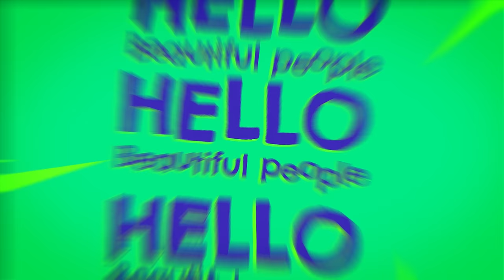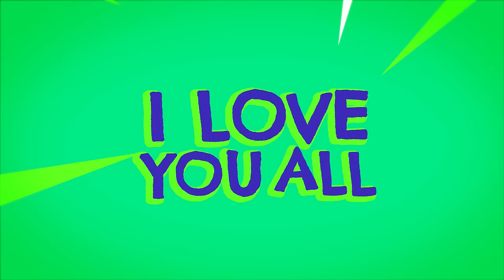Beautiful People | Sruly Green | Tribute to Michoel Schnitzler | TYH Nation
TYH Nation Presents -
BEAUTIFUL PEOPLE -
Sruly Green -
Tribute to Michoel Schnitzler
לע״נ הרב מיכאל בן משולם זושא זצ״ל

Michoel Schnitzler was a powerhouse of Yideshkeit, and during the week of shiva, following his sudden passing, we sat reflecting on the tremendous impact he had on each and every person that he met.

That night in the studio we composed a song to remember Michoel.  It was not an easy task as this was a man who put his entire neshama into his music with one goal in mind-to uplift every listener.  His music was full of chizzuk, and it was a direct reflection of who he was as a person.

With this song we remember a man who would instantly bring simcha to every situation.  We remember a friend who lived to be mechazek another person.  We remember a true Yid who looked at each of his brothers and sisters with loving eyes, full of hope and positivity and greeted everyone with a “Hello, all you beautiful people!”

Spreading joy with this song, in the derech that Michoel taught us, should be an aliyah for his holy neshama.Amein.

This all came together during the final recording sessions while we put the finishing touches on Sruly Green's new album.  Keep an eye out- coming Shavuos time.

Credits:
Farbrengable Studios / Mendy Portnoy
Song Composed by The Blumstein Brothers
Hook Melody by Michoel Shnitzler
Additional Lyrics by Zishe Surkis

Music Produced and Arranged by Mendy Portnoy
Vocals recorded by Mendy Portnoy at Fabrengable Studios
Additional Production and Mixing: Izzy Drihem
Guitars: Yair Meizlish
Mastered by Jake Antelis
Graphics: TYH Nation
Lyric Video: MatiSHRIKI Studio

Thank you to the Weiss family, The Blumstein Brothers Aryeh & Elimelech Blumstein, Mendy Portnoy, Zishe Surkis, Yakov Wohlgelernter, Yakov Josephy,, and everyone that made this happen.